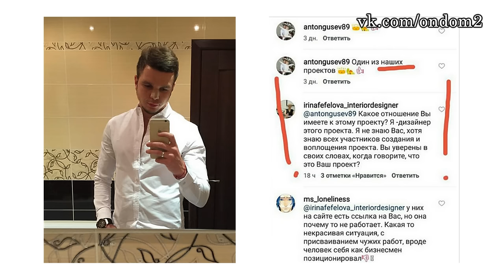Выгнали из дома 2, Гусева поймали на вранье! Новости дома 2 (эфир от 15 января, день 4633)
В этом выпуске новости и слухи  про следующих действующих и бывших участников дома 2: Лиза Полыгалова, Сергей Захарьяш, Ольга Рапунцель, Дмитрий Дмитриенко, Костя Иванов, Александра Гозиас, Алёна Творогова, Вика Комиссарова, Дмитрий Лукин, Мария Кохно, Надежда Ермакова, Глеб Жемчугов, Элла Суханова, Настя Лисова, Виктория Романец, Антон Гусев, Алексей Самсонов.

Уважаемые зрители! Смотрите сегодня  на нашем канале эфир новостей дома 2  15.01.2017. Не забывайте смотреть эфиры дом 2 на ТНТ, так как в

новостях обо всём не расскажешь. Сегодня  4633 день телестройки, а значит на ТНТ выйдут следующие выпуски проекта дом 2:   дневной эфир за

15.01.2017 (lite),  вечерний эфир за 15 января 2017 ("Город любви") и  ночной   выпуск ("После заката"). Дневной эфир выходит в 9 утра, вечерний эфир в 23-00 и ночной ровно в полночь. С задержкой в одни сутки серии дома 2 можно посмотреть на официальном сайте проекта.